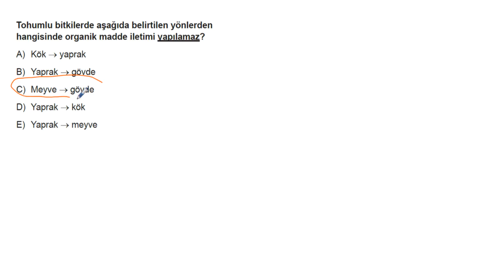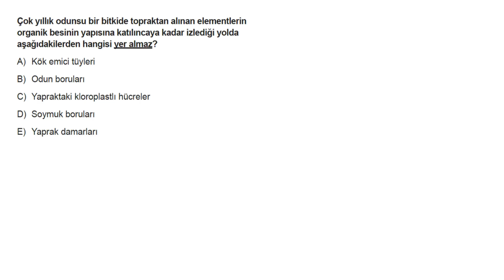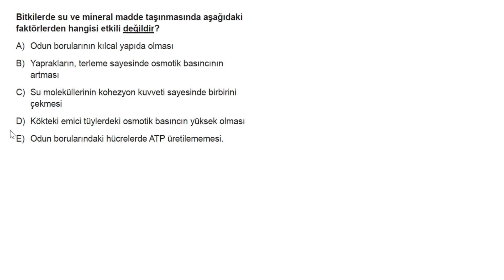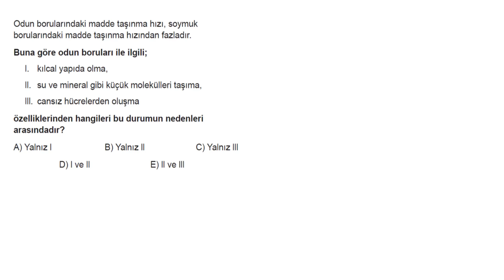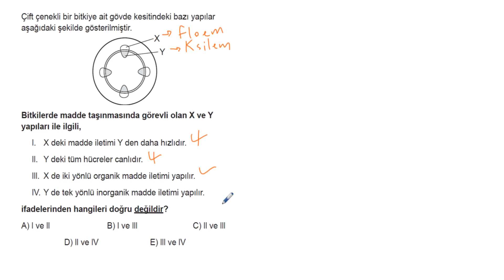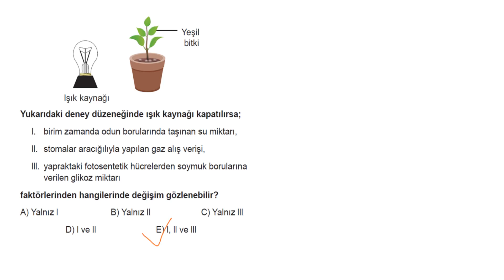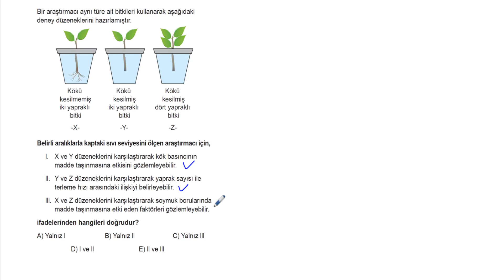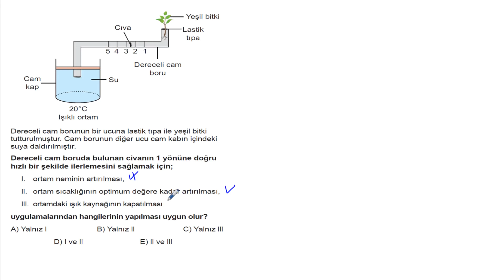AYT Biyoloji Soru Bankası Bölüm 5 Test 5